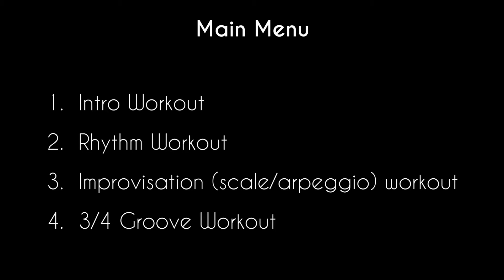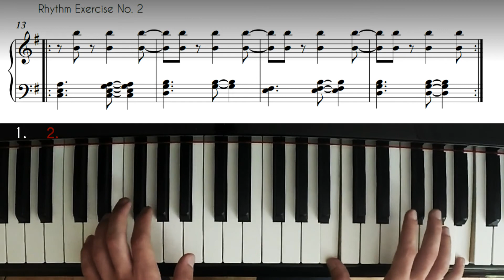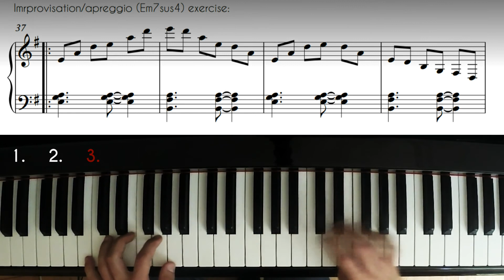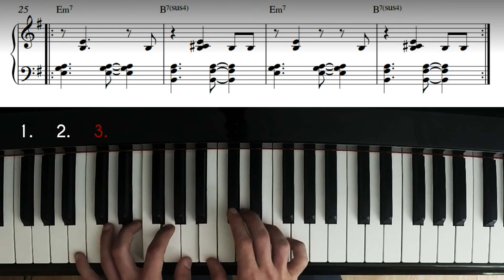My Favorite Things - Part 2 │ How to Play like Brad Mehldau #3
Playing in 3/4 time in the Style of Brad Mehldau. Lesson Based on Brad Mehldau - My Favorite Things recording (Live in Marciac 2011)

My Favorite Things  - Part 2 │ How to Play like Brad Mehldau - MENU
0:00 Intro
0:12 Intro Workout - Part 1 (Speed - 80%)
1:03 Intro Workout - Part 1 (Speed - 100%)
1:29 Intro Workout - Part 2 (Speed - 80%)
2:17 Intro Workout - Part 2 (Speed - 100%)
3:07 Intro Workout - Part 3 (Speed - 80%)
4:42 Intro Workout - Part 3 (Speed - 100%)
5:59 Intro Workout - Part 4 (Speed - 80%)
7:02 Intro Workout - Part 4 (Speed - 100%)
7:57 Rhythm Workout - No. 1
8:21 Rhythm Workout - No. 1
8:45 Scale Workout - Exercise 1
9:12 Arpeggio Workout - Exercise 2
9:41 Improvisation Workout - Exercise 3
10:30 3/4 Groove Workout - Exercise 1
11:05 3/4 Groove Workout - Exercise 2
11:28 3/4 Groove Workout - Exercise 3

Note: Once you purchase a sheet music, you will be able to download the PDF file right away from the website. You will also get an email with the downloadable links. (If not, check your spam folder)

I’d love to see your comments, but either way, have a beautiful day.